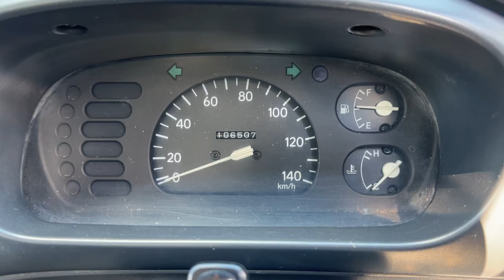1996 DAIHATSU HIJET CLIMBER S110P 3-WAY DUMP BED - 4WD - 5 SPEED - KEI DUMP TRUCK - JDM - ENGINE